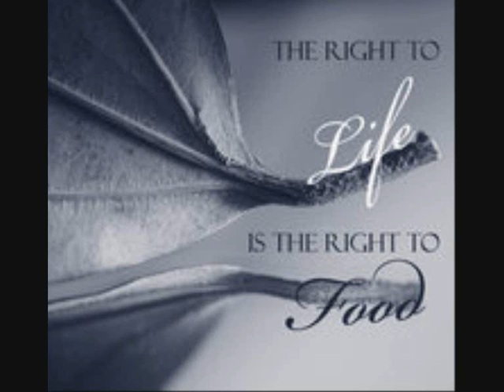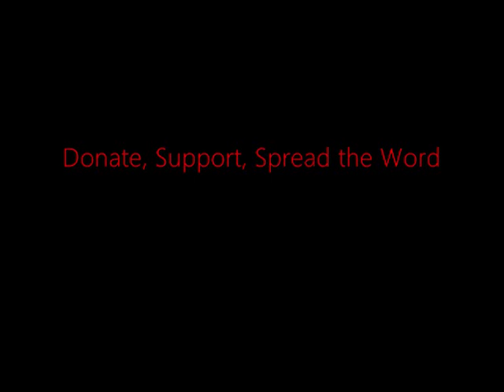FSRN In India Planned Food Relief Bill Faces Mass Oppositon and Criticism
The Indian cabinet has approved key legislation that seeks to address widespread hunger in the country through food support programs. The government says the National Food Security Bill would provide access to subsidized food to 75 percent of India's rural population and half of those living in urban areas. But as FSRN'S Bismillah Geelani reports, the proposed law is facing stiff resistance from food activists and the political opposition.